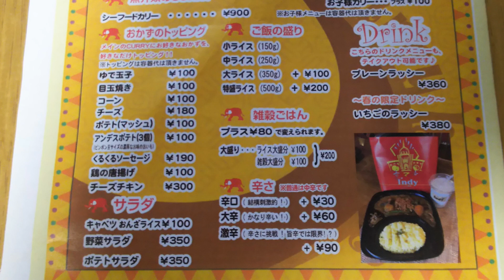オウチでスープカレー!インディ桂木【青森県青森市】食べて応援！テイクアウト飯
👇ふんばる青森の飲食店テイクアウト一覧

食べて応援テイクアウト飯！今回は青森市桂木2丁目のインディ桂木にやってきました！スープカレーがとってもおいしいカレー専門店です！辛さは大辛にしました！スープカレーは辛くなくては！激辛もありますよ！ライスは大盛り！３５０ｇにしました。やっぱりおいしかった！

インディ桂木
住所　青森県青森市桂木2-1-13
営業時間（ご確認ください）
月～金11:00～15:00 / 17:00～20:00
土日祝11:00～20:00